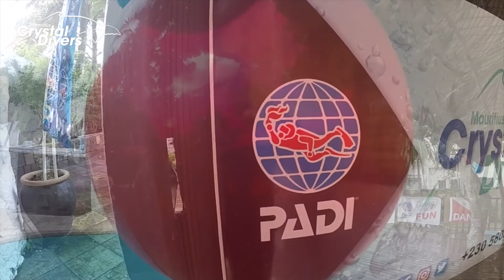PADI Discover Scuba Diving Birthday Parties!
The Crystal Divers team, would like to wish Gabe a very happy 8th birthday!
Gabe and his friends celebrated his birthday together whilst learning to scuba dive here in Mauritius, and wow was they amazzing.
Come and join our International Award Wining team at Crystal Divers Mauritius, and celebrate your bespoke birthday package in style.